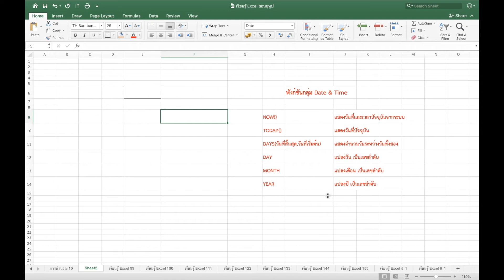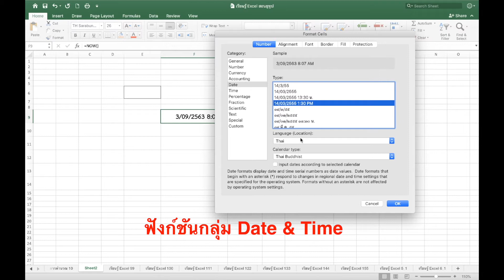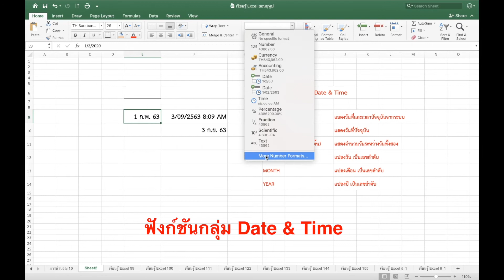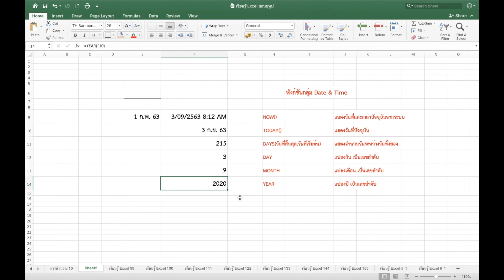Microsoft excel ตอนที่ 30 : ใช้งานฟังก์ชันกลุ่มวันที่และเวลา (Now() / Today() / Days / Month / Year)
ฟังก์ชันกลุ่ม Date & Time ประกอบด้วย
1. ฟังก์ชัน Now()
2. ฟังก์ชัน Today()
3. ฟังก์ชัน Days
4. ฟังก์ชัน Month
5. ฟังก์ชัน Year
เผยแพร่เมื่อ 7 กันยายน 2563